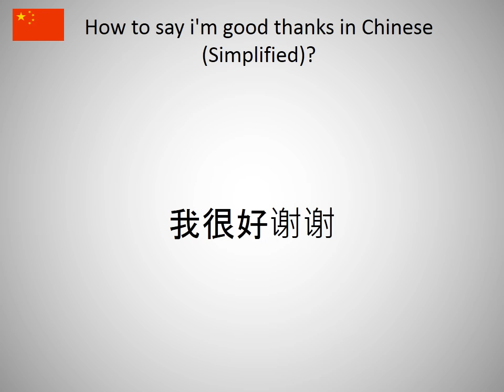How to say i'm good thanks in Chinese (Simplified)?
How to say i'm good thanks in Chinese (Simplified)? Learn the pronounciation i'm good thanks!